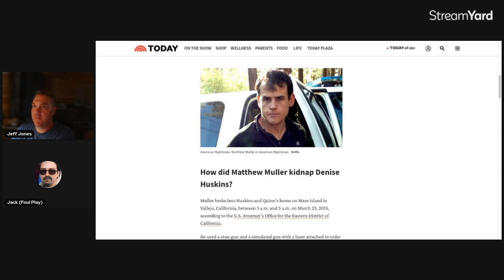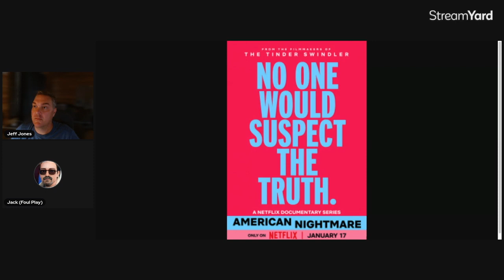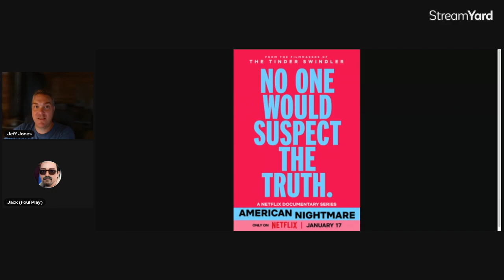Documentary Club⏐American Nightmare ⏐ Episode Three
Join Jeff Jones and Jack and other guests for a review of crime documentaries.
This video covers episode two of American Nightmare A Netflix Documentary Published in January of 2024. It covers the case of Aaron Quinn and Denise Huskins, dubbed the "Gone Girl" Case by the media is full of twists and turns that will keep everyone guessing.
Watch the episode first, or just catch a review with Jeff and Jack. Join in at the premiere or join the LIVE and air your opinions on the case with the club.